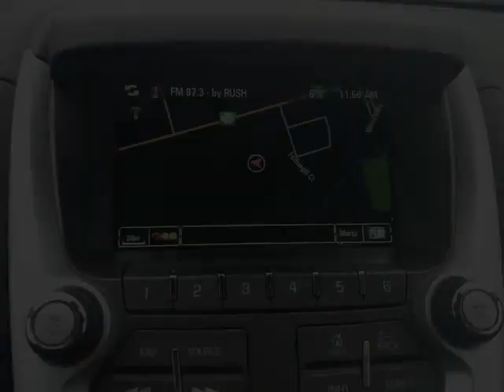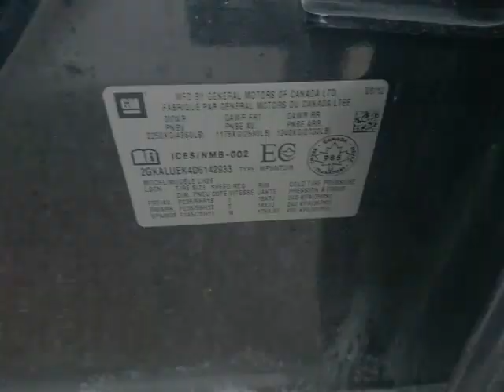Whitby Toyota - 2013 GMC Terrain SLT1 FWD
Whitby Toyota - 2013 GMC Terrain SLT1 FWD U11794A